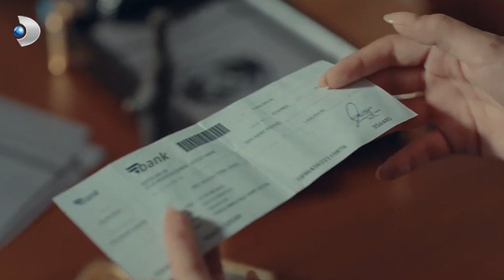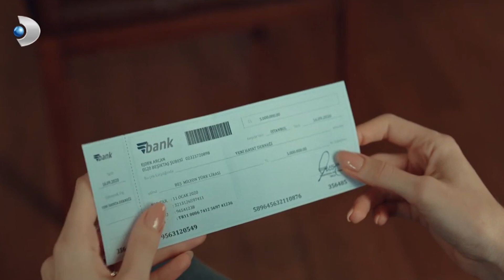Adem, Kunduzi'nin Yakasına Yapıştı - Yeni Hayat Özel Klip